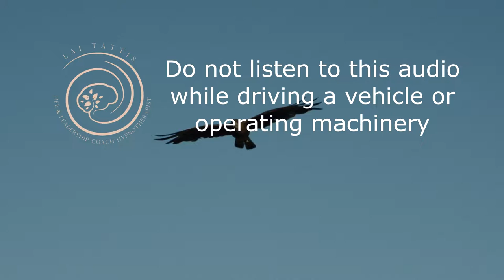Boost Motivation Instantly Guided Meditation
Boost Motivation Instantly is a guided meditation inspired by ancient wisdom for modern motivation with a Shamanic metaphor to relax the mind, deal with external stress and understand the self to regain the belief that you have the power to restore your health and well being in your life. If you are procrastinating and lack belief in your abilities this is a call to action, to feel confident and motivated to tap into your own inner strength to carve out a healthy happy reality that you are destined to live.

It's time to feel confident, motivated, healthy and happy and empower yourself to take control of your well-being today.

Find peace & get restful sleep with me on Aura and claim your 30 Day FREE guest pass

I have partnered up with SleepPhones® who offer the best solution for listening to guided meditations and hypnosis, whilst experiencing unparalleled comfort.
It's not just a headband - it is made of soft SheepCloud™ fabric that you can wear while sleeping on your side without earbuds in your ears! The speakers are thin and flat so they don't hurt when laying down or putting pressure on them from leaning against something like pillows.

They connect via Bluetooth device or plugging into any 3-5mm jack.

This recording is not a replacement for any prescribed medication, nor is it intended to contraindicate or supersede any medically diagnosed conditions.

Please ensure you seek any medical advice from your doctor if you have a confirmed or suspected health condition before listening to this recording.

The Hypnotherapist accepts no responsibility or liability for use of this material.

Do not listen to any of my recordings while driving a vehicle or operating machinery. The Shaman by Christopher Lloyd Clarke. Licensed by Enlightened Audio.